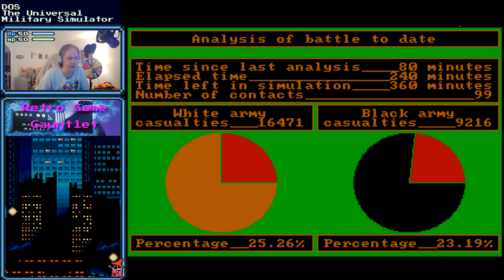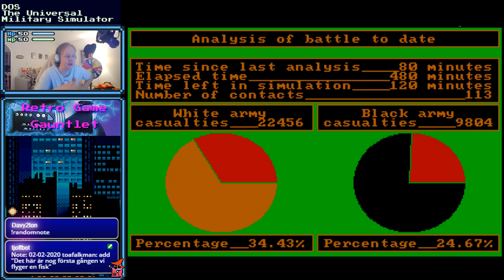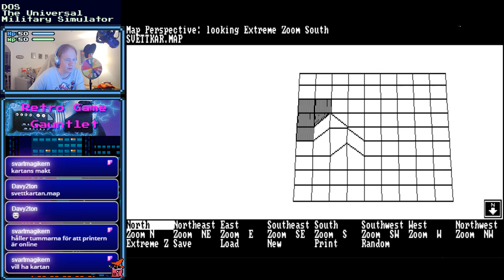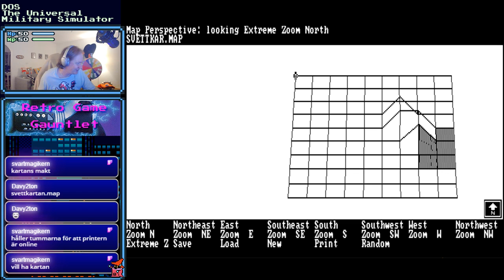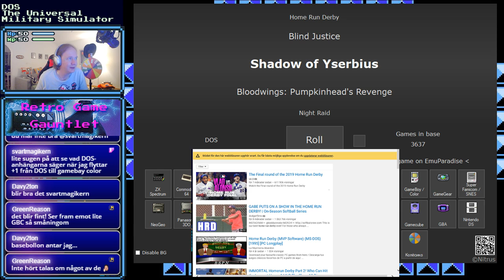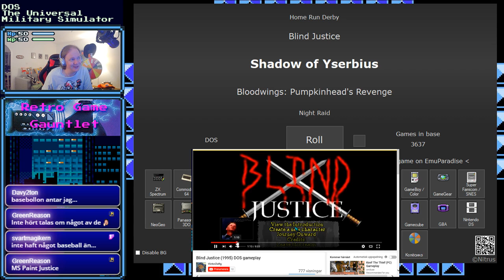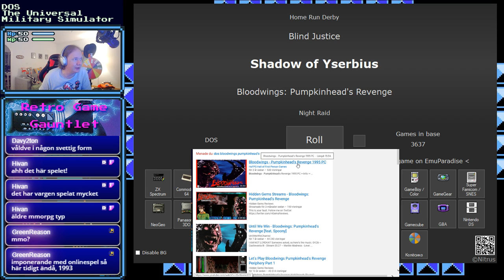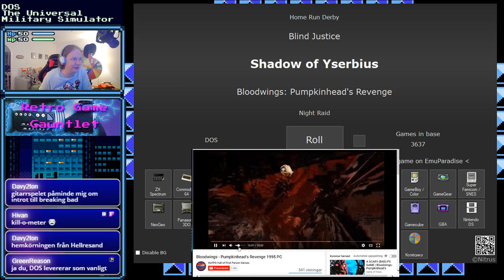Retro Game Gauntlet [Part: 193 b] - DOS- UMS: Universal Military Simulator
Retro Game Gauntlet [Part: 193 b] - DOS- UMS: Universal Military Simulator -- Watch live